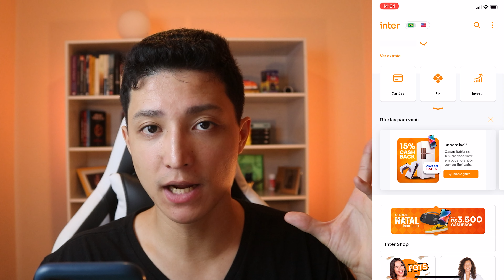COMO RECEBER ALUGUEL TODOS OS MESES INVESTINDO EM FUNDOS IMOBILIÁRIOS PELO BANCO INTER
Fala galera, no vídeo de hoje eu vou mostrar como receber aluguel todos os meses investindo em fundos imobiliários com pouco dinheiro pelo seu celular no aplicativo do Banco Inter! Para você que não sabe, é totalmente possível receber aluguéis mensais diretamente na sua conta sem precisar de muito dinheiro para comprar imóveis, isso porque os fundos imobiliários são justamente ativos que investem em imóveis, mas que são muito acessíveis, por exemplo, você consegue investir em fundos imobiliários com apenas R$10,00, justamente o que eu vou fazer nesse vídeo! Confere o vídeo até o final para aprender o passo a passo para receber aluguel todos meses investindo em fundos imobiliários pelo Banco Inter!